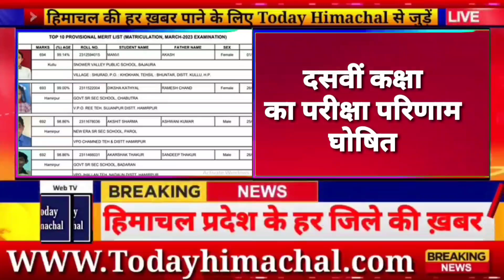🛑📶🕔 Today Himachal | HP News Himachal | हिमाचल शाम की बड़ी खबरें | Breaking News